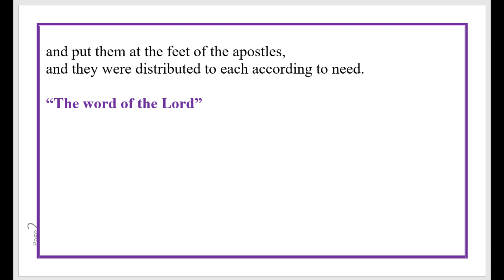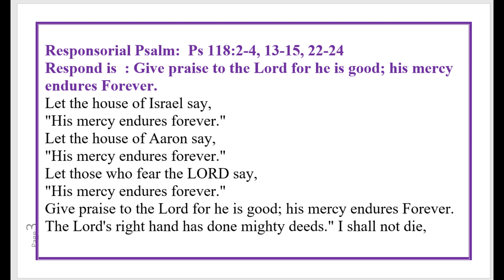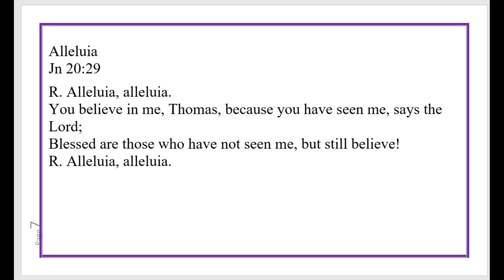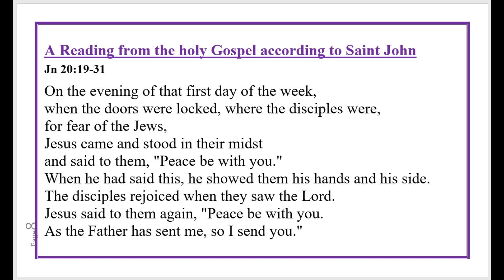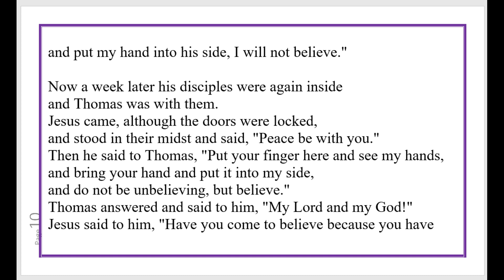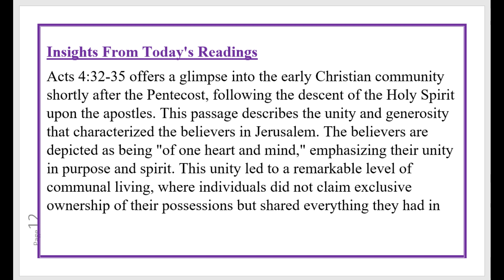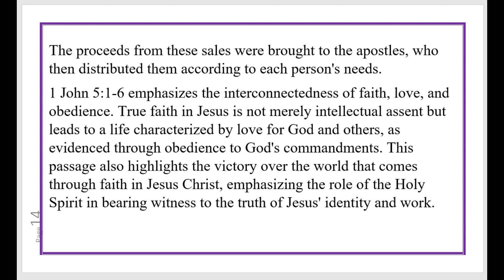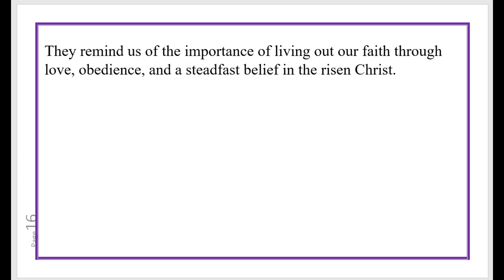Daily Mass Readings 7th April 2024